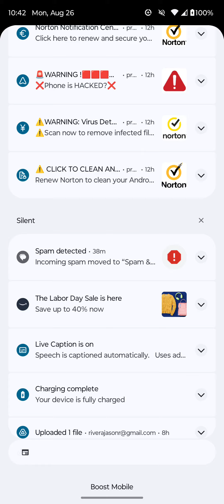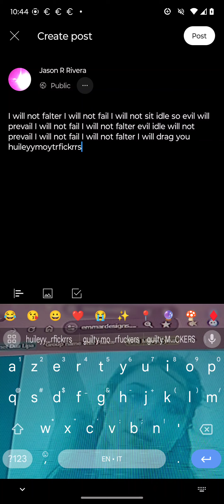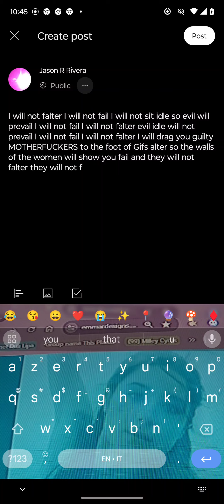evil dies because we succeeded where the horrid men failed.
Amore enim mulierum ita deditus, propter furores erinye, septem equitantes, iuxta vindictam Aquilonis;, cum equite Norse, Procuratores, collectos primum, Meridionalem vindictam fero. , the Vengeance of sofesbW st to Est to West by est, the Valkyrie as my Personal Valet, falce et gladio armatus, ut Praga sanguine. with Jacques in me, as blood.   ut bis ordinatio ornata, in nocte media ultima hora noctis Veneris vel mensis ejus duodecimus vigesimus et quintus producatur. I will gladly be the finality you grey be said was impossible  you murder pi cred pieced things that like the ones that cannot fight back. I 1/ not your friend, enemy of even offense. these pigs have used technology to rape tape and kill, even children , dismember alive is to kind for these offenses to affronts or consciousness . sex trading children.  they Ben it be made to cry enough ,in writhe. the meta "platforms" are about to drop like hangman's platform, what a nice bonus to be a blue to deal with the telegram pigs also. Christ was? christwas? I disagree. The men who killed, were.  The rapists we have are ours to do with as we see fit. I don't give rights to rapists . fuck z eus and his dead flollowers that were...